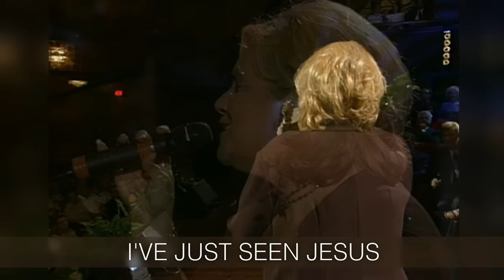I've Just Seen Jesus (Lyric Video/Live At The John F. Kennedy Center For Performing Art...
Sandi Patty and Larnelle Harris – Official Lyric Video for “I’ve Just Seen Jesus” lyric video available now!

Lyrics:
We knew he was dead
It is finished, he said
We had watched as his life ebbed away
Then we all stood around
Till the guards took him down
Joseph begged for his body that day
It was late afternoon
When we got to the tomb
Wrapped his body and sealed up the grave
So I know how you feel
His death was so real
But please listen and hear what I say
I've just seen Jesus
I tell you he's alive
Our precious Lord alive
And I knew, he really saw me too
As if till now, I'd never lived
All that I'd done before
Won't matter anymore
And I'll never be the same again
It was his voice she first heard
Those kind gentle words
Asking what was her reason for tears
And I sobbed in despair
My Lord is not there
He said, child! it is I, I am here!

Music video by Larnelle Harris, Sandi Patty performing I've Just Seen Jesus (Lyric Video/Live At The John F. Kennedy Center For Performing Arts, Washington, DC/1999).